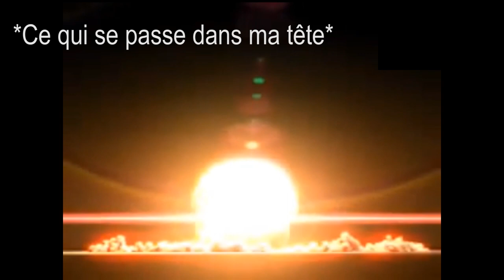[DOFUS] Gryfox - FM Du Dimanche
Version : 2.44

Musique d'intro : Daybreak - Overwerk